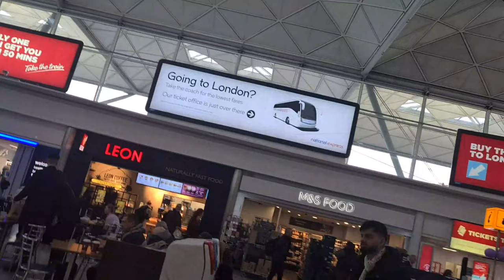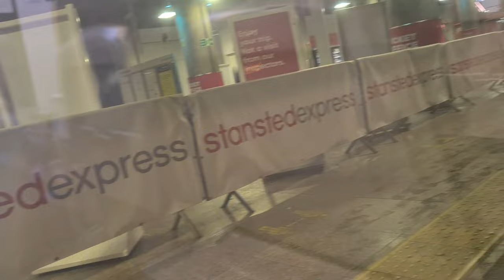How I missed my flight ✈️ 😫 to Europe/sole traveller...